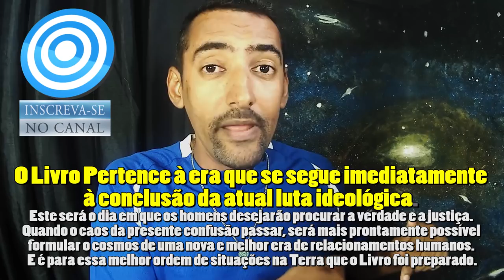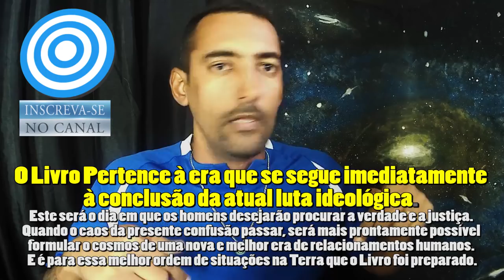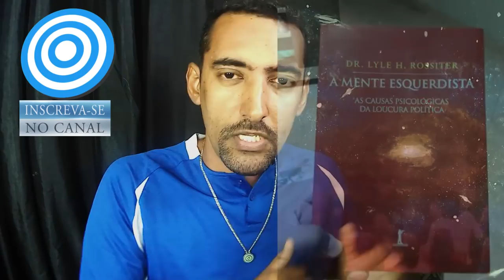🌐 A RELIGIÃO DE URANTIA ⚠ CUIDADO